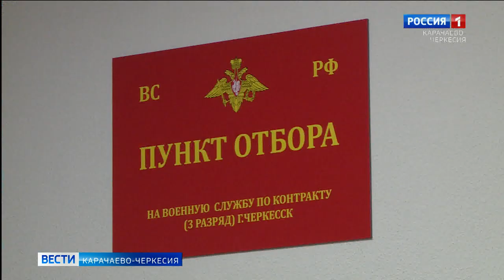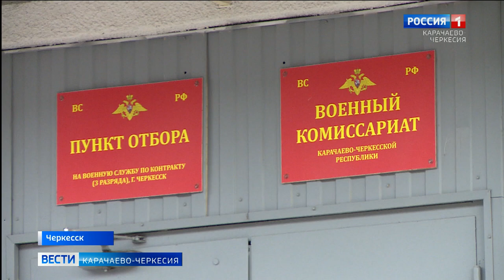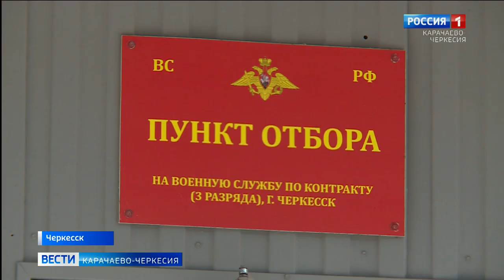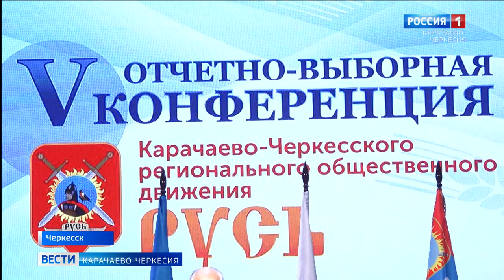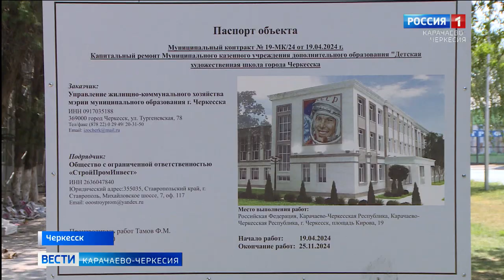Вести Карачаево-Черкесия 21.09.2024